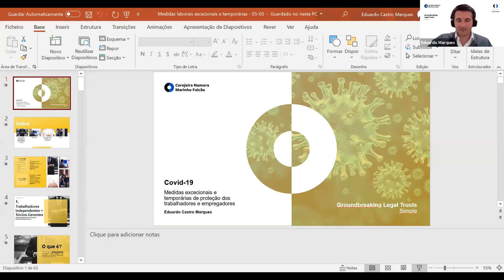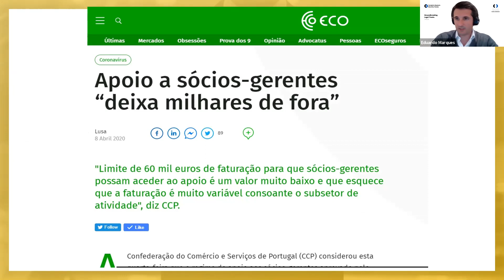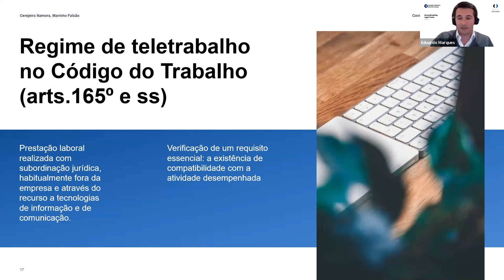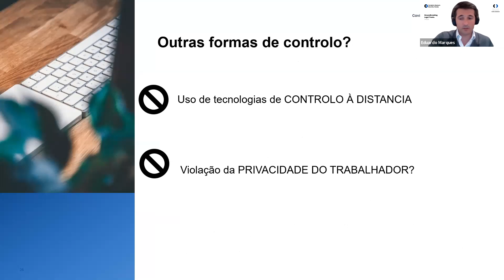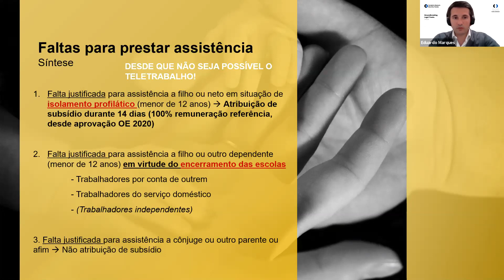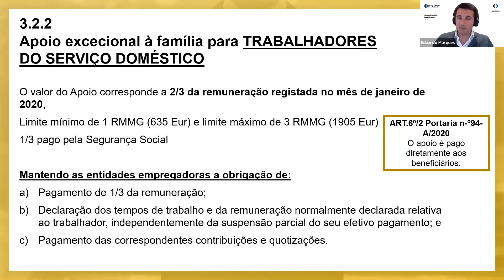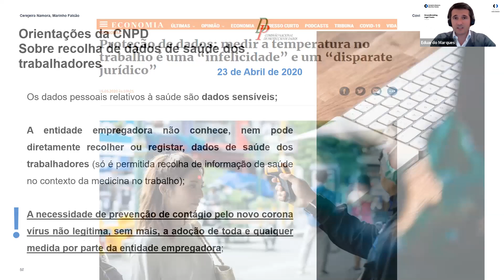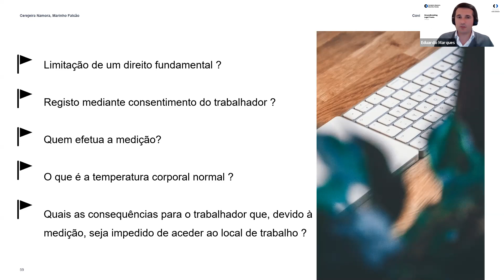Covid-19: Medidas excecionais e temporárias de proteção dos trabalhadores e empregadores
O contexto de exceção decorrente da situação epidemiológica do novo Coronavírus - COVID 19 motivou a adoção de um conjunto de medidas e regimes temporários de proteção dos trabalhadores e das empresas.
Importa perceber em que consistem estas medidas e, sobretudo, em que condições pode ter lugar a sua aplicação.